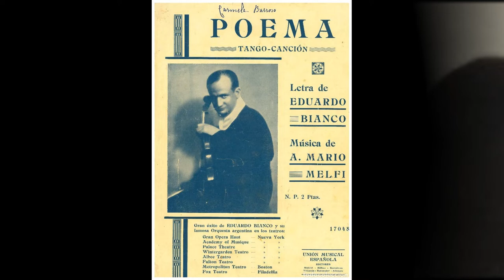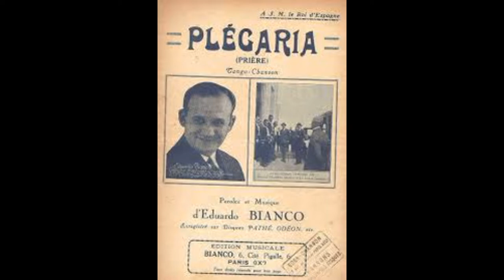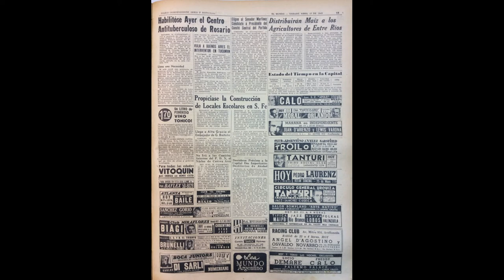Around the world in 80 Tangos - Episode 62 - Poema - Francisco Canaro - english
Around the world in 80 Tangos

Tangomundo goes podcast! Daniela & Raimund use the forced family life and break new ground! Our podcast "Around the World in 80 Tangos" presents tangos we particularly like and and which are particularly important for various reasons. Of course Vals or Milonga can also be there. The content of the podcast explains why we like the piece, what its meaning is and what else there is to tell.

Our channel on Youtube shows the pieces presented so far and further video recommendations.

We look forward to traveling around the world and of course booking tickets/donation

It is up to you, how much you want to pay for a ticket/donatiion!

e.g. via

Raimund Schlie
IBAN DE 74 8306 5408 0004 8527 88
BIC (SWIFT-Code) GENO DEF1 SLR

Please note: group tickets are currently not available!

grafik: sketchmapperin.de